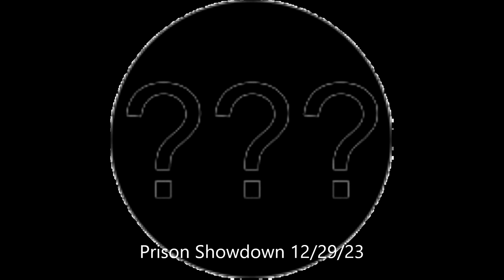NEW CHAPTER 3 COMING SOON TRAILER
PIGGY MOVIE BOOK 5 EVENT GAMES
Ronald Piggy 11/27/23
Piggy 12/2/23
Ant-Man and The Wasp 12/5/23
RP FILM MOVIE EVENT 12/11/23
Among Us 12/14/23
Piggy Insolence 12/17/23
Bendy Game 12/20/23
Piggy: Force of Corruption 12/25/23
Prison Showdown 12/29/23
Disney Crossy Roads 1/4/24
Zizzy Dream 1/8/24
TOYS R US 1/12/24